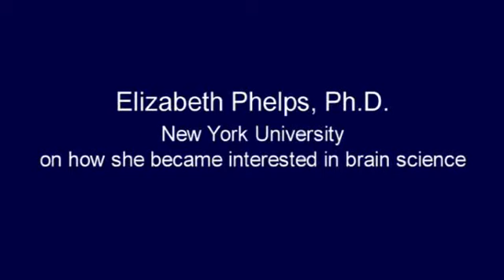Dr. Elizabeth Phelps Interview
ARCHIVED VIDEO

NIDA scientists and grantees bring brain science to life in these video interviews conducted at NIDA's 2012 Frontiers in Science mini convention at the Society for Neuroscience meeting in Washington, D.C. Learn about their research in their own words.